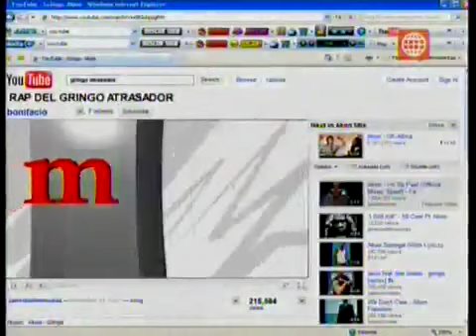EL RAP DEL GRINGO ATRASADOR - AL FONDO HAY SITIO - ERICK ELERA Y NICOLAS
el rap del gringo atrsador : joel , jaimito, kevin "pollo gordo" y su ex cuñado nicolas "ricolay" - comenten